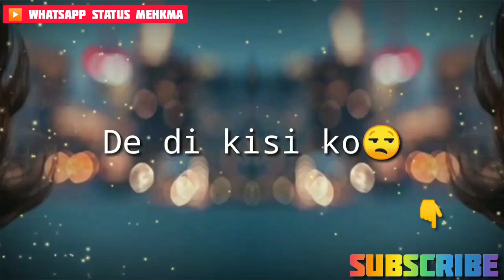sad song status sad whatsapp status sad songs Hindi very sad whatsapp status hindi sad songs status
New sad song status.sad songs Hindi
New song status,
WhatsApp status Mehkma
sad song status, sad whatsapp status, very sad whatsapp status, hindi sad songs status, sad hindi songs, hindi sad songs, new sad song whatsapp status, whatsapp status Mehkma